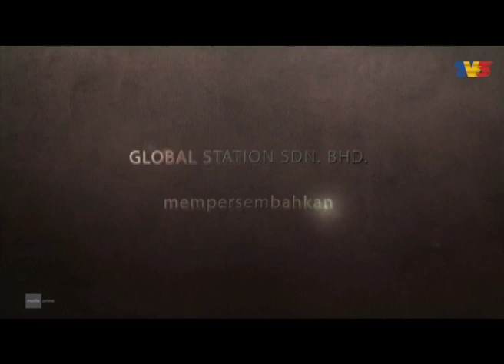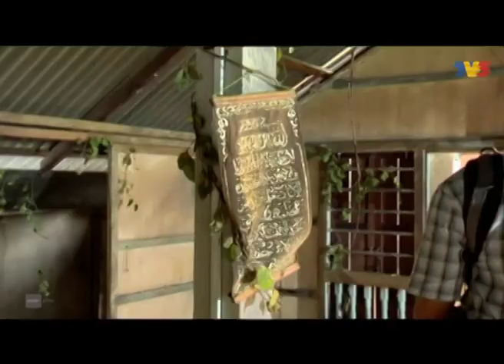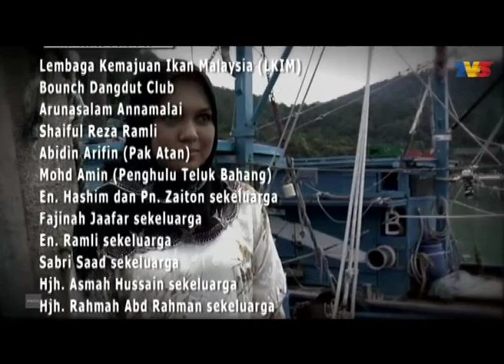Ahmad Durrah | Episod 3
Mengisahkan suka-duka kehidupan Ahmad Durrah yang terus berubah setelah jatuh ditimpa tangga. Sedih dan tertekan selepas diisytiharkan muflis oleh mahkamah dan kehilangan jawatan, Ahmad Durrah dikejutkan pula dengan permintaan isterinya, Mira yang mahukan perceraian kerana tidak mahu lagi terikat dengan dirinya yang kini tidak lagi berharta dan berstatus tinggi. Walaupun hatinya remuk dan kecewa, mahu atau tidak, Ahmad Durrah terpaksa melepaskan satu-satunya insan yang dicintai selama ini.

Pelakon: Rusdi Ramli, Nabila Huda, Eja, Normah Damanhuri, Nelydia Senrose